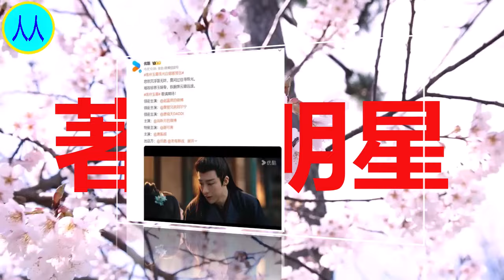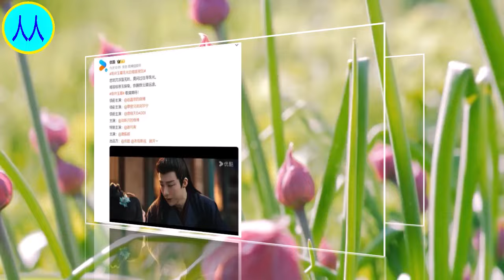《珠帘玉幕》发新预告，赵露思演第一美人，刘宇宁出场就惊艳观众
赵露思 , 赵露思 , Zhao Lusi , Zhao Lusi, Triệu Lộ Tư, Triệu Lộ Tư , 자오루시 , Чжао Луси , チャオ・ルーシー , จ้าวลู่ซือ , 자오루시 , Чжао Луси , チャオ・ルーシー ,
赵露思，1998年11月9日出生于四川省成都市，中国内地女演员。
2017年，参演古装言情剧《凤囚凰》从而进入演艺圈。2018年4月25日，主演的古装言情奇幻网络剧《哦！我的皇帝陛下》在腾讯视频播出 。2019年1月12日，在第三届金骨朵网络影视盛典中获得年度网络潜力演员奖 ；5月30日，主演的民国奇幻剧《青囊传》在优酷上线 。2020年3月19日，主演的古装仙侠剧《三千鸦杀》在芒果TV上线 ；5月18日，主演的古装言情剧《传闻中的陈芊芊》在腾讯视频播出 ；9月15日，主演的都市爱情喜剧《我，喜欢你》播出 。
2021年3月31日，主演的古装励志剧《长歌行》在腾讯视频播出 ；6月，主演电视剧《胡同》；9月22日，主演的古装言情喜剧《国子监来了个女弟子》播出 。2022年，主演的古装武侠言情剧《且试天下》及古装家庭题材剧《星汉灿烂》和《月升沧海》先后在腾讯视频播出 。2023年5月14日，主演的现实主义题材电视剧《后浪》在东方卫视播出 ；6月20日，主演的现代青春言情剧《偷偷藏不住》在优酷播出